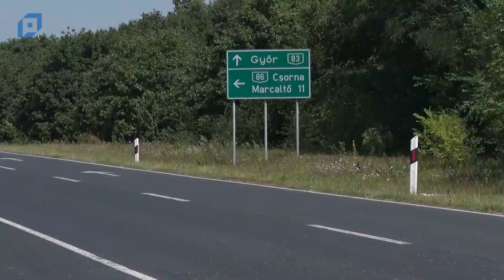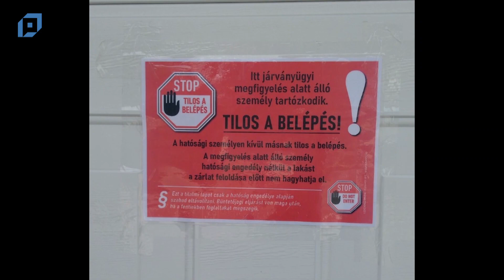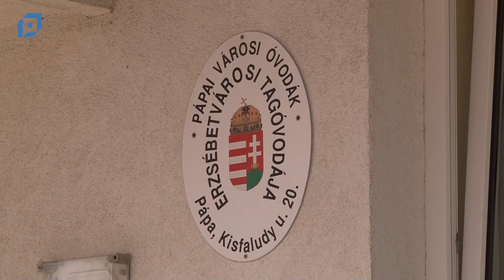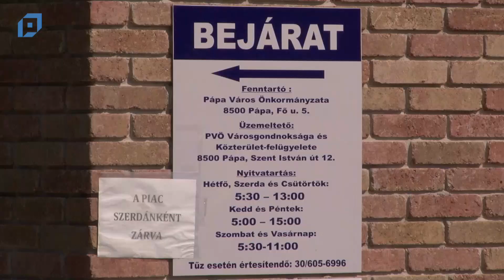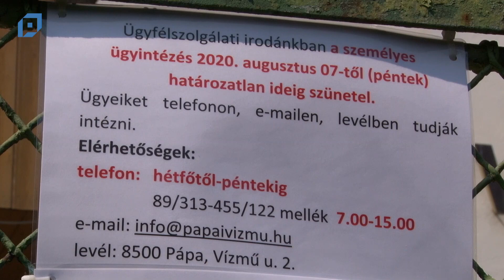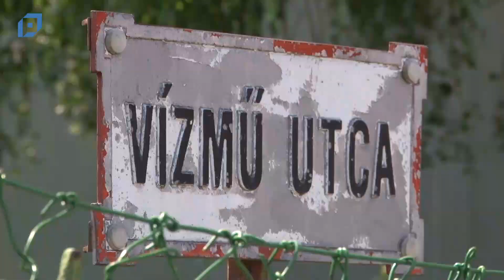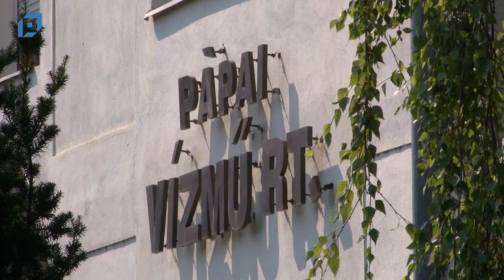VTV Pápa Híradó, 2020.08.10. Hétfő